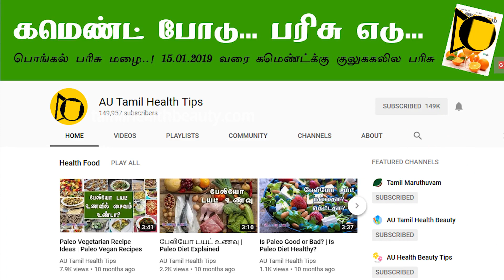Natural summer skin care routines | Basic natural skin care tips for summer in Tamil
Skin care is very important in summer. Natural summer skin care routines are available as home remedies using simple ingredients at home. Here are the top 6 Natural summer skin care routines or basic natural skin care tips for summer in Tamil. These simple natural skin care tips are especially for summer to beat the heat. Try them and cool down your body.